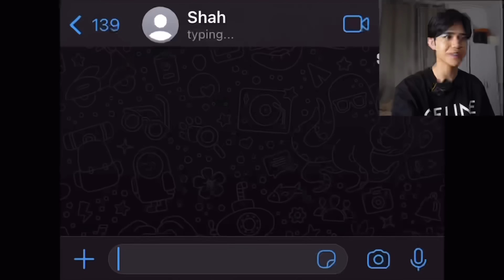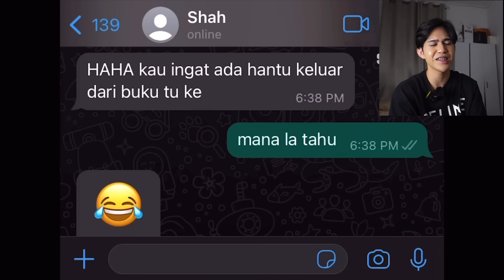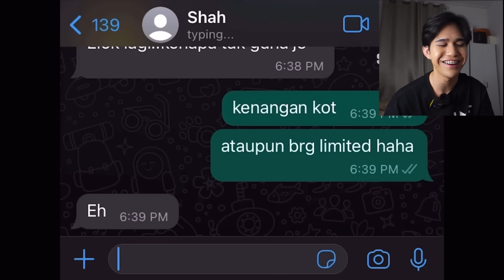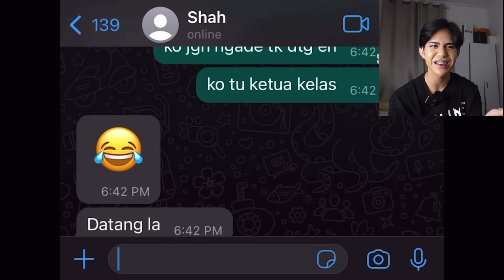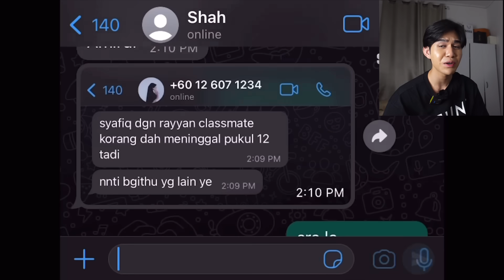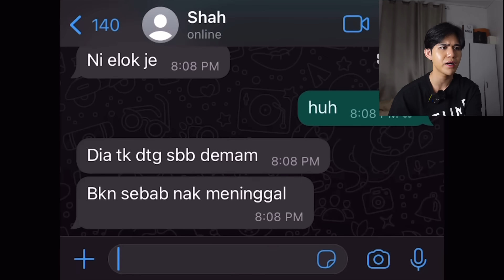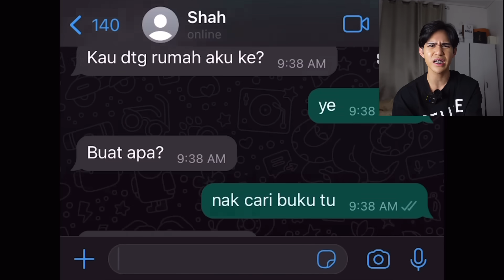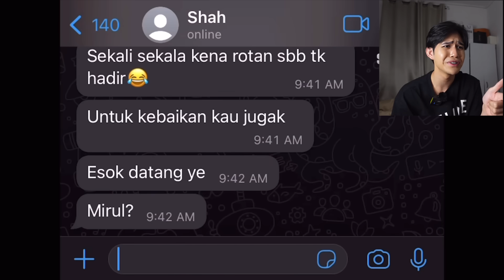REACT KISAH SERAM 😱 BUKU SUMPAHAN NENEK 🤨